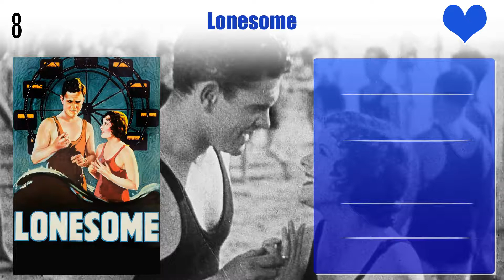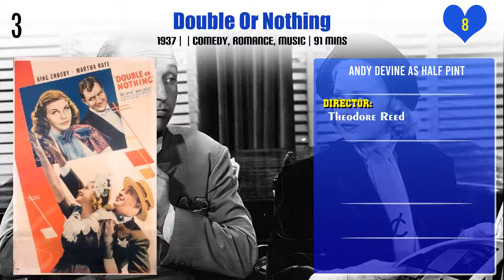Andy Devine Top 10 Movies | Best 10 Movie of Andy Devine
Top 10 Movies of Andy Devine

Find the list of movies by Andy Devine you can find more information, movie trailers, posters, reviews, youtube links in below link.

Pl. Comment down your favorite movie of Andy Devine